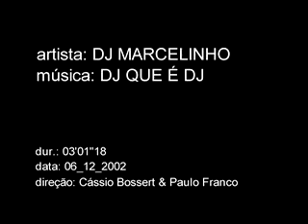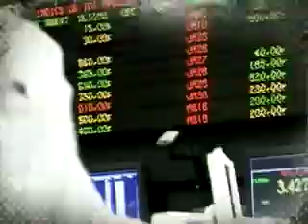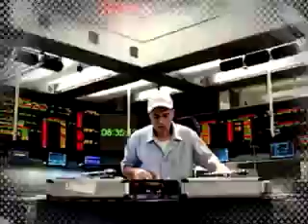DJ Marcelinho / Dj que é Dj - canalmixmusica#djwrap